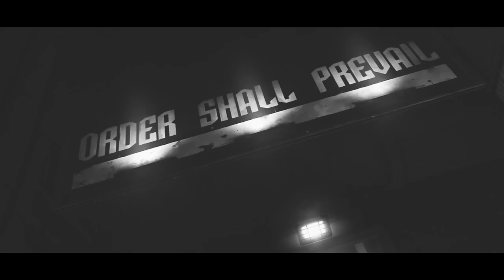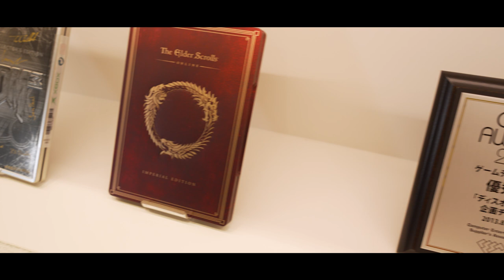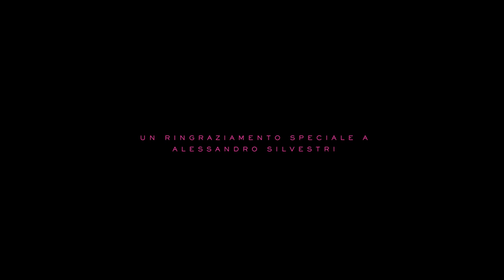Japanese Tango (and a pinch of Carbonara) - Tango Gameworks Studio Tour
Durante il nostro pellegrinaggio in Giappone abbiamo avuto la possibilità di intervistare Alessandro, un UI designer italiano che lavora in Tango Gameworks e che si è occupato delle interfacce di videogiochi come la serie di The Evil Within e Ghostwire Tokyo. Ne abbiamo approfittato anche per farci fare un piccolo tour dello studio, che lavora a stretto contatto con colossi come Bethesda e Arkane Studios.

RoundTwo è un canale in cui si parla di videogiochi, board game e cultura nerd con un tocco più diretto e personale! Just Chatting ogni mattina, Q&A dedicati al gaming, gameplay e tante sorprese (a cominciare da una gatta fuori controllo): lo sentite il gong? È l'ora del secondo round.